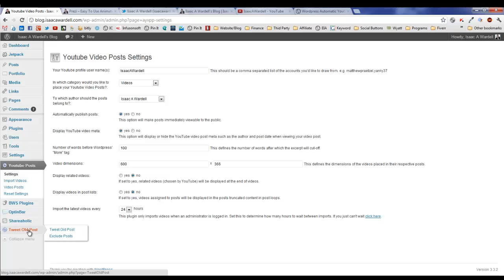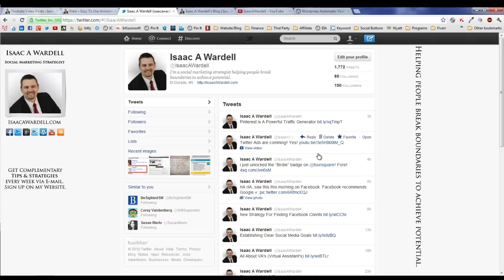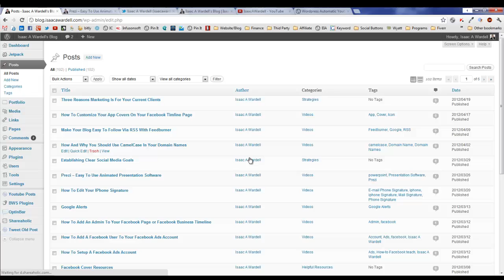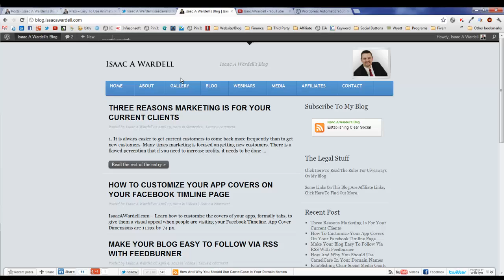WordPess Plugin - Automatic YouTube Video Post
- Learn about this awesome plugin that takes your YouTube videos and creates a blog with the embedded video automatically! You don't have to do anything, it does all the work for you. This is a great way to fill your blog with videos from your YouTube channel.